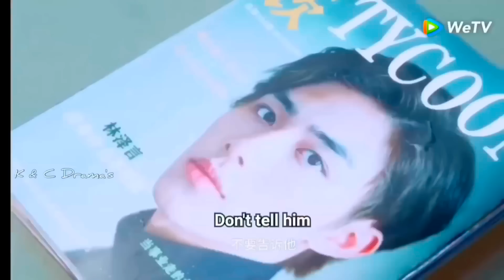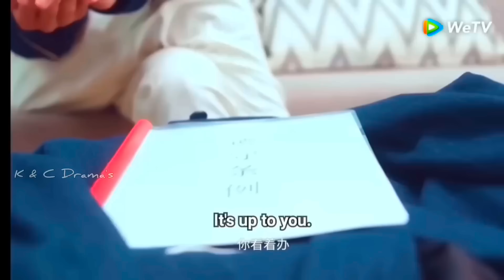Korean Mix Hindi Songs 💗 Korean Drama 💗 Korean Lover Story 💗 Chinese Lover Story Songs 💗 Kpop